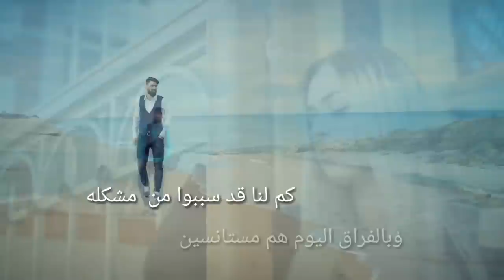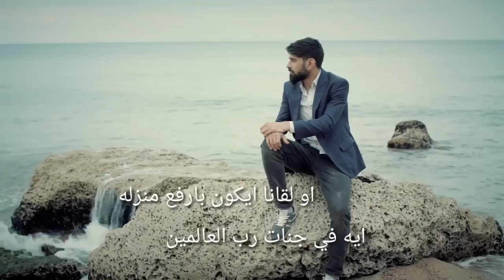ابو امير - الفراق المر (حصرياً) | 2019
شيله حزينه في فراق زوجين 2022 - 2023 | الفراق المر | اداء ابو امير
alfiraq almr - abu amir (Exclusively)